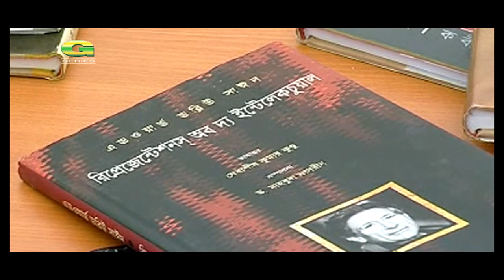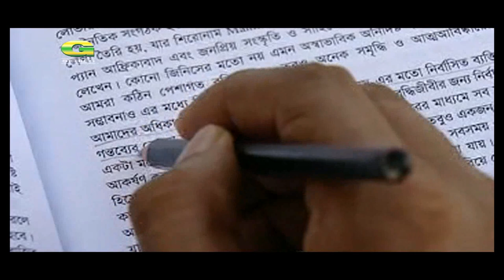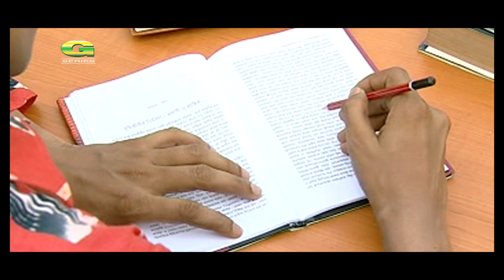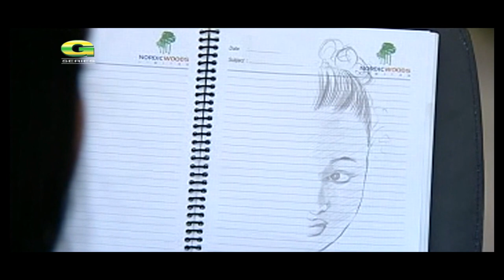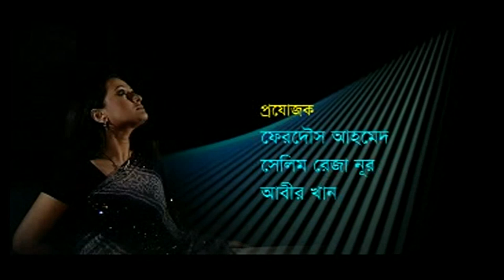Bangla HD Natok | Swapnotarito || ft Purnima, Shoaib, Humaira Himu, Abul Hayat, Dolly Johur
Cast : Purnima, Shoaib, Humaira Himu, Abul Hayat, Dolly Johur , Ferdousi Lina , Iqbal Kabir
Producer : Ferdous Ahmed, Selim Reza & Abir Khan
Story : Moinul Ahsan Saber
Scrit & Director : Noim Imtiaz Neyamul
Cinematography : Noim Imtiaz Neyamul
Label : G-Series